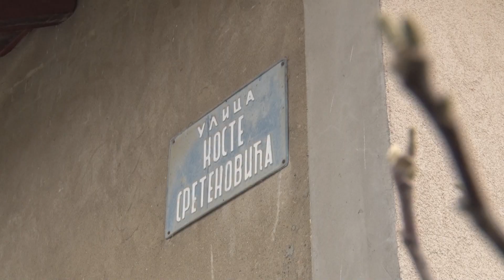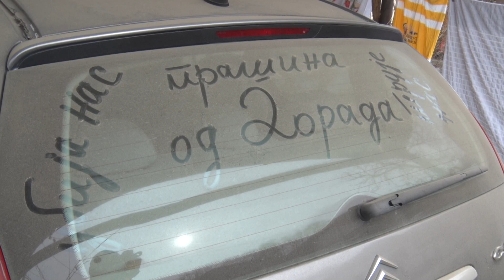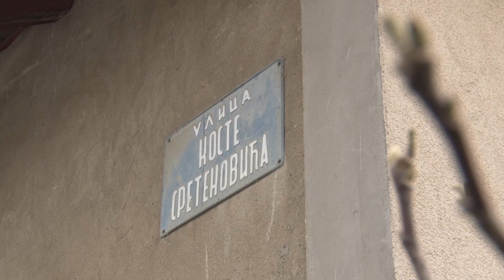Fabrika za proizvodnju peleta "Dorado" uskoro na novoj lokaciji